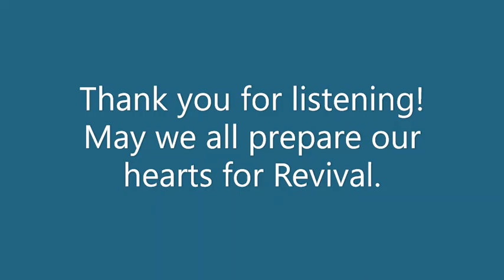"Life In Revival"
This message was given on April 2, 2023, Palm Sunday.
The Scripture reference is found in John 11:33-44, raising Lazarus from the dead. May you receive a blessing as you listen to Rev. Duane Nelson give the message.